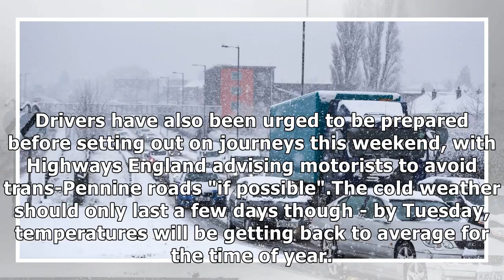Britain braces for more snowfall as 'mini Beast from the East' hits today